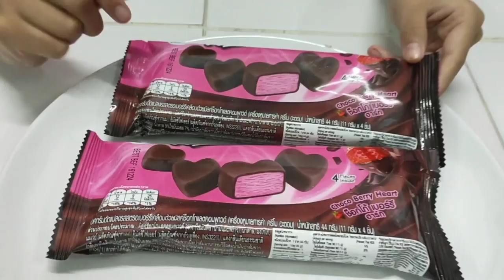พี่มีนา | กินไอติม วาเลนไทน์